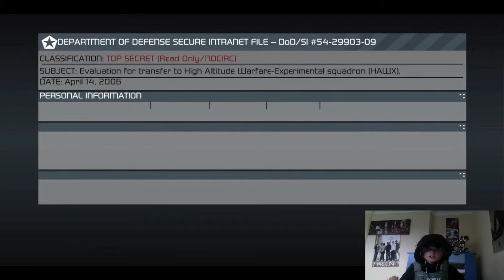Lets Review: Hawx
HAWX THE SIMULATER